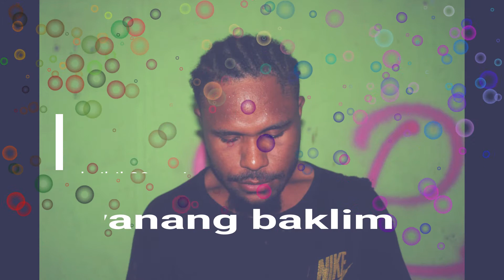WANANG BAKLIMKUR||OKSIBIL 23 PROJECT🎹🎤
MOHON SUBSCRIBEB LIKE KOMEN DAN SHARE